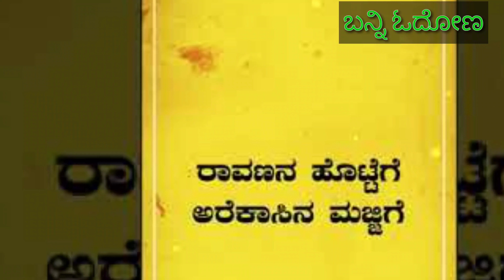ರಾವಣನ ಹೊಟ್ಟೆಗೆ ಅರೆಕಾಸಿನ ಮಜ್ಜಿಗೆ...!! || ಏನಿದರ ನಿಜವಾದ ಕಥೆ..??